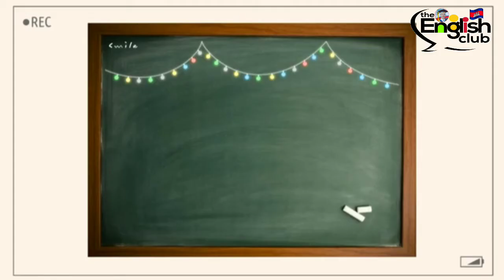Starter# Speaking English 16 : He's a hero !